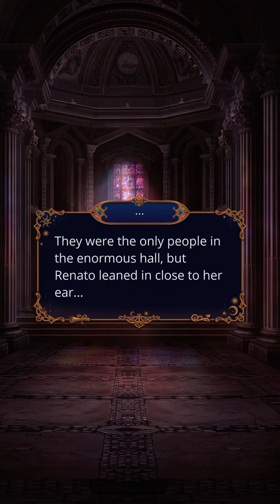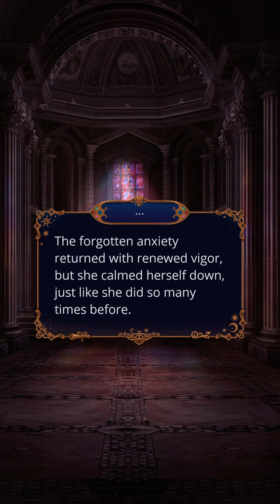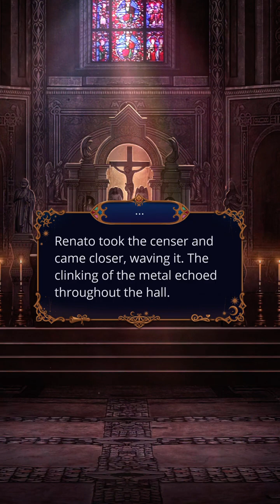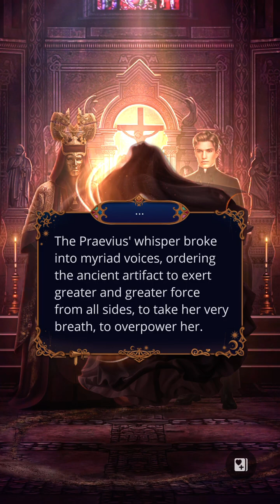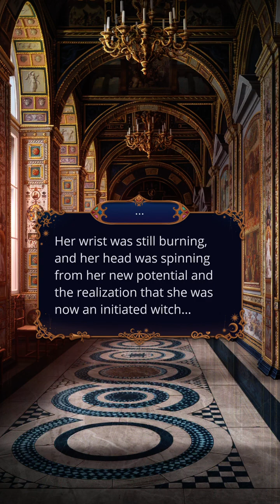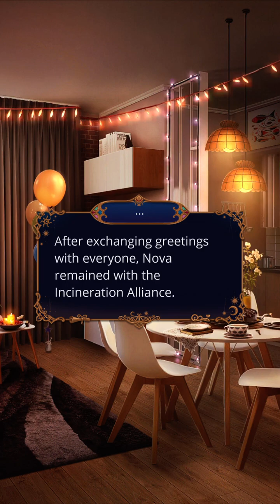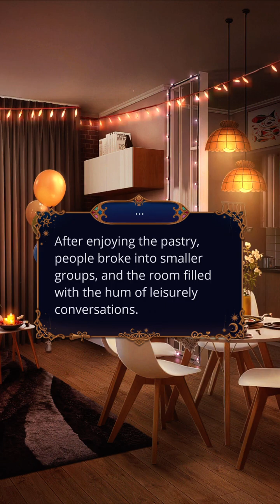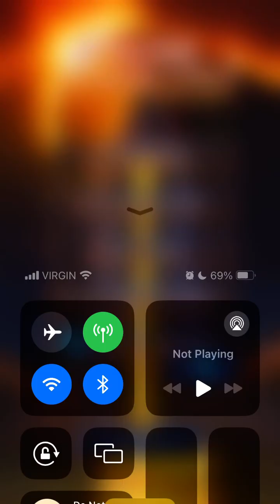There’s a spark 💕 (Vesper’s route) l Romance Club : W: Time Catcher : Season 1 Episode 8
Hi guys, I hope you're doing well! 😊 Here’s a new episode of W: Time Catcher! What did you think of this episode?